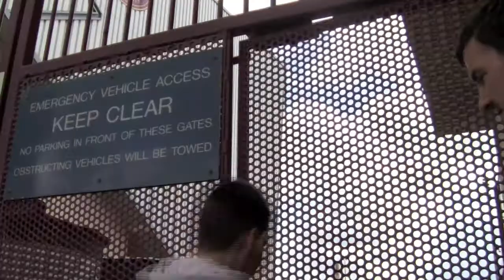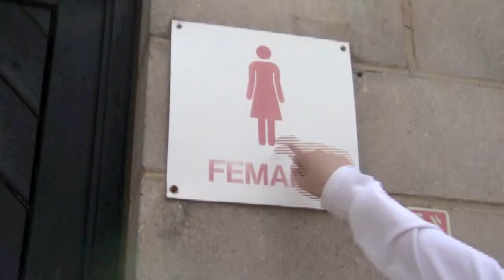Nike Advert Spoof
Short film made at the Cobblers Study Centre by students from Danetre school. The film was made in only a couple of hours around the Sixfields Stadium.